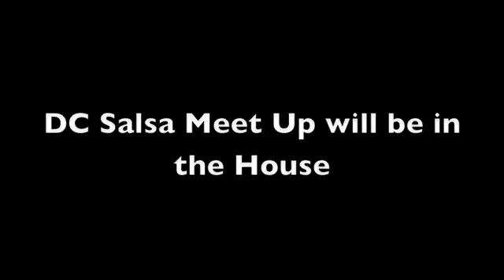Memorial Day Madness at Lucky Strikes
The Latin Party at Lucky Strikes hosted by Party with Gringutio Productions and StuckOnSalsa Entertainment  is Bananas weekly anyway but with no work the next day , this party promises to be simply Outrageous